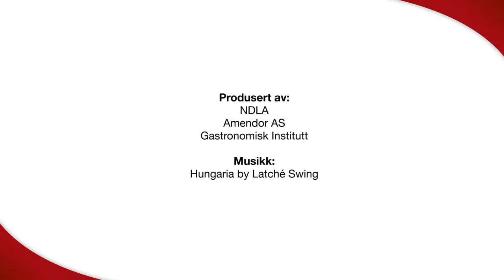Blansjering av grønnsaker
Før blansjering må grønnsakene skrelles og vaskes godt. Blansjering er det samme som forvelling, og det gjør selve tilberedningstiden kortere.